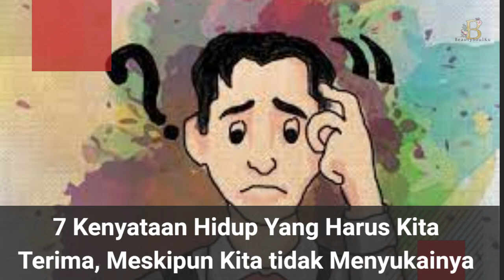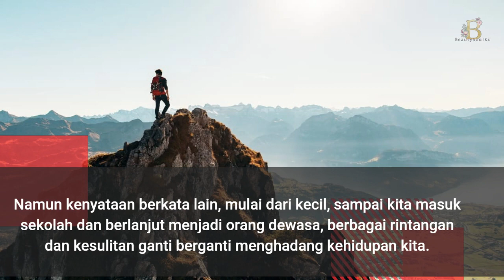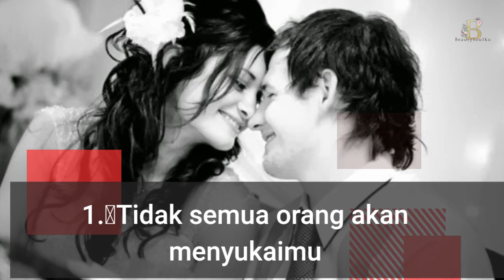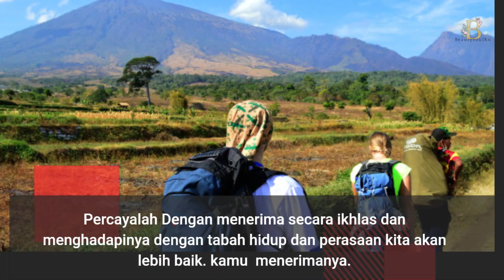7 Kenyataan Hidup Yang Tidak Sesuai Dengan Harapan Harus Kita Terima,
Video ini berkisah tentang 7 Kenyataan Hidup Yang Tidak Sesuai Dengan Harapan Harus Kita Terima, Meskipun Kita tidak Menyukainya. Siapapun orangnya baik tua maupun muda pasti menginginkan hidup ini berjalan dengan mulus, tiada rintangan. Semua orang  menginginkan Cobaan dalam hidup tidak begitu berat dan ringan-ringan saja.  Namun kenyataan berkata lain, mulai dari kecil, sampai kita masuk sekolah dan berlanjut menjadi orang dewasa, berbagai rintangan dan kesulitan ganti berganti menghadang kehidupan kita. Dan kalau kita tidak  pandai-pandai menyikapinya maka berbagai rintangan dalam hidup ini membuat kita stress.
Namun kemudian kita belajar untuk menghadapi semua rintangan dengan penuh semangat.  Karena kita menyadari banyak hal dalam hidup ini walaupun tidak menyenangkan harus kita terima.